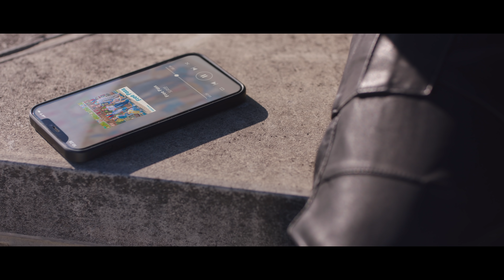DRIPPIN(드리핀) 'Villain' | Prologue | 김민서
DRIPPIN(드리핀) 3rd Mini Album [Villain] | Prologue
| 김민서 (KIM MIN SEO)

Title : Villain
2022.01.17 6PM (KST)